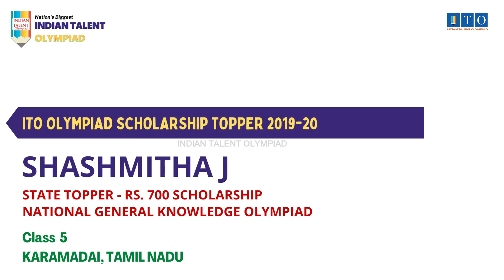ITO Olympiad Scholarship, State Topper 2019-20 SHASHMITHA J, STATE RANK - 7, KARAMADAI, TAMIL NADU